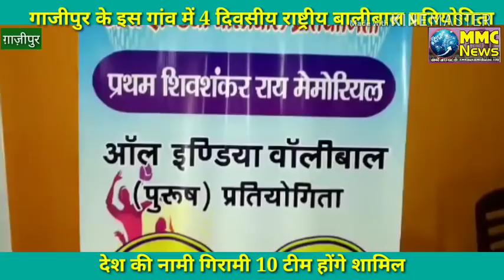ग़ाज़ीपुर- गाजीपुर के इस गांव में आयोजित वॉलीबॉल प्रतियोगिता में शामिल होंगी राष्ट्रीय टीम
MMC NEWS
गाजीपुर के शेरपुर गांव  के रहने वाले राष्ट्रीय बालीबाल कोच शिवशंकर राय की स्मृति में शेरपुर के शहीद क्लब ग्राउंड शेरपुर में 28 से 31 मार्च तक आल इंडिया बालीबाल(पुरुष) प्रतियोगिता का आयोजन किया गया है।इस राष्ट्रीय बालीबाल प्रतियोगिता में दक्षिण मध्य रेलवे हुबली(कर्नाटक),एसआरएम विश्वविद्यालय, चेन्नई( तमिलनाडु),केरल इलेक्ट्रिसिटी बोर्ड,केरल, इंडियन नेवी कोच(केरल),उत्तर-सीमांत रेलवे,गौहाटी(असम),ओएनजीसी देहरादून(,उत्तराखंड),नार्दर्न रेलवे, दिल्ली,साई हॉस्टल रायबरेली(यूपी),पूर्वोत्तर रेलवे गोरखपुर और मेजबान शहीद क्लब की टीम भाग लेंगीं। साथ ही इस कार्यक्रम में गोवा की राज्यपाल मृदुला सिन्हा पश्चिम बंगाल के राज्यपाल केसरीनाथ त्रिपाठी बिहार के राज्यपाल लालजी टंडन सहित कई गणमान्य लॉगइन वालीबाल प्रतियोगिता के साक्षी बनेंगे। आज इस बात की जानकारी आयोजन समिति के लोगों ने एक प्रेस वार्ता कर मीडिया को बताया। बताते चलें कि शेरपुर कलां गांव की बालीबाल के खेल के में अपनी एक राष्ट्रीय पहचान है।यहाँ के सौ से भी ज्यादा खिलाड़ी आज खेल कोटा से सरकारी नौकरी में हैं।इसी गांव के रहने वाले शिवशंकर राय बालीबाल के राष्ट्रीय कोच थे जिनके नाम पर शेरपुर में बालीबाल की राष्ट्रीय प्रतियोगिता होने जा रही है।शिवशंकर राय का जन्म 23 मई 1952 को शेरपुर में हुआ था।1979 में इलाहाबाद विश्वविद्यालय से इन्होंने एमए की पढ़ाई पूरी की।पढ़ाई के दौरान 1976 में इन्होंने अंतर विश्वविद्यालय बालीबाल टूर्नामेंट जीता।29 जनवरी 1981 में शिवशंकर राय ने रायबरेली में कोच के तौर पर अपने करियर की शुरुआत की।1983 से 1989 के दौरान वो आजमगढ़ रहे।1989 में उन्होंने देलही में नौकरी जॉइन की। 5 अप्रैल 1992 को उनका निधन हो गया।1981 में गोरखपुर में रायबरेली कोच के तौर पर परफॉर्म किया।1979 में हैदराबाद में 25 वें नेशनल गेम में यूपी की तरफ से उन्होंने नेतृत्व किया था।